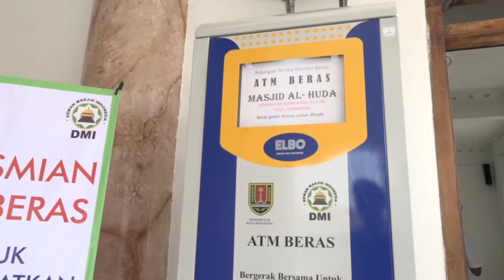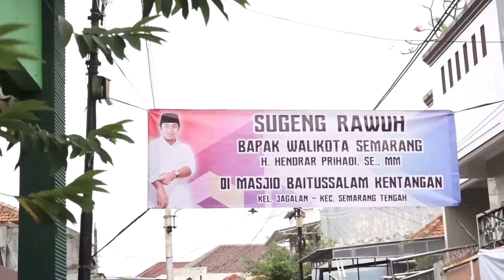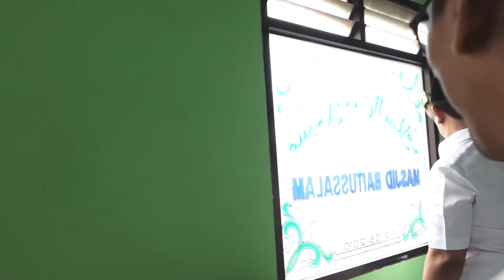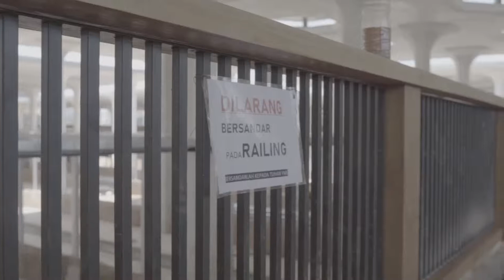KABAR TERKINI DI SEMARANG EDISI KE 8